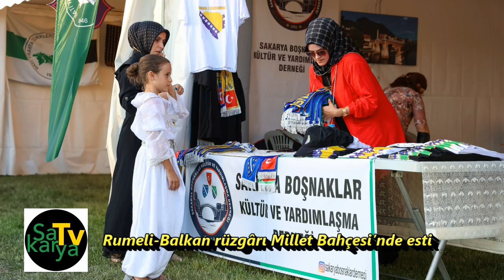Rumeli-Balkan rüzgârı Millet Bahçesi’nde esti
Büyükşehir Belediyesi tarafından düzenlenen hemşehri buluşmalarının ilk gününde Rumeli-Balkan rüzgârı esti. Yöresel şarkılar ve lezzetler sunuldu, etkinlikler yapıldı, Sakaryalılar Millet Bahçesi’nde buluştu.

Sakarya Büyükşehir Belediyesi tarafından düzenlenen hemşehri buluşmaları Rumeli-Balkan kültür gecesiyle başladı.

Yöresel stantlar ilgi gördü
Günün erken saatlerinde Millet Bahçesi’ne kurulan yöresel dernek stantlarıyla hemşeri buluşmaları gün boyu sürdü. Sakarya’da faaliyetlerini sürdüren hemşehri dernekleri tarafından kurulan stantlarda Rumeli-Balkan kültürünü yansıtan yöresel yemeklerden tatlılara, yöresel kıyafetlerden el emeği takılara kadar yüzlerce ürün vatandaşlarla buluşturuldu. Vatandaşlar yöresel lezzetleri hem tatma hem de satın alma imkânı buldu.

Alkışlarla eşlik ettiler
Hemşehri buluşmaları ilk programı olan Rumeli-Balkan kültür buluşması için Millet Bahçesi’ne gelen Sakaryalılar, Balkan ezgileri ve yöresel oyunlarla dolu bir akşamı geride bıraktı. Balkan rüzgârının estiği akşamda sahne alan sanatçı Rüstem Avcı, seslendirdiği Rumeli türküleriyle katılımcılara duygu dolu anlar yaşattı.

Folklor gösterileri ve geleneksel halk oyunlarının sergilendiği akşamdavatandaşlar, Rumeli ve Balkan kültürünün zenginliklerini yakından tanıma fırsatı buldu. Millet Bahçesi’ni dolduran vatandaşlarrenkli halk oyunları gösterilerine alkışlarla eşlik etti.

Millet Bahçesi’ne davet
Rumeli-Balkan kültür buluşması katılımcılara keyifli anlar yaşatarak Sakarya’nın kültürel çeşitliliğini bir kez daha gözler önüne serdi.

Kültür ve Sosyal İşler Dairesi Başkanlığı’ndan yapılan açıklamada “Bu tür etkinliklerle şehrimizdeki kültürel bağları güçlendirmeyi ve vatandaşlara unutulmaz deneyimler sunmayı amaçlıyoruz. Hemşehri buluşmalarının ilk programı olan Rumeli-Balkan kültür buluşmasına katılan herkese teşekkür ederiz. Hemşehri buluşmalarımız hafta sonu Karadeniz, Kafkas ve Anadolu kültür buluşmalarıyla devam edecek. Tüm hemşerilerimizi Millet Bahçesi’ne bekliyoruz” ifadeleri kullanıldı.